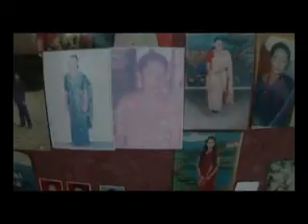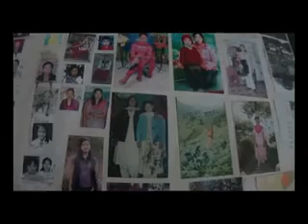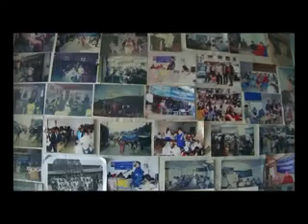ilam dalla ko pralovan ma pare varata jana nagaka 153 ko Pashupatinagar bata uddar LOcal Sandesh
माइती नेपाल पशुपतीन अावधिक गृहले हालसम्म ५३ जिल्लाका महिला तथा बालबालिकाहरूलार्इ सिमा नाकाबाट राेकेर फर्काएकाे गृह प्रमुख हाेम ढकालले बताए । थप रिपाेर्ट अाउँदैछ